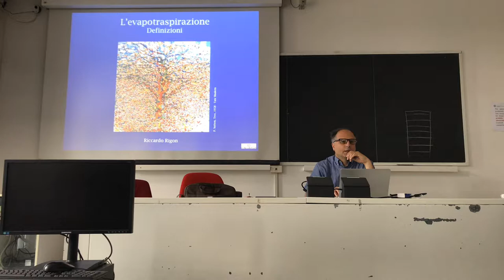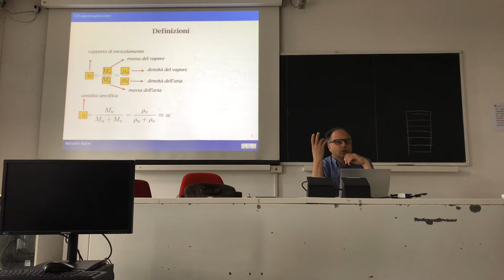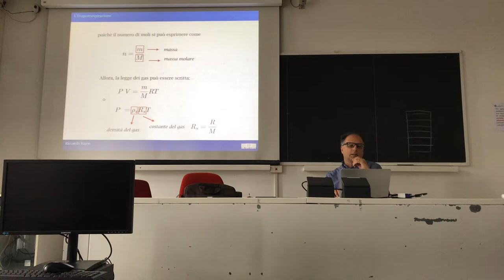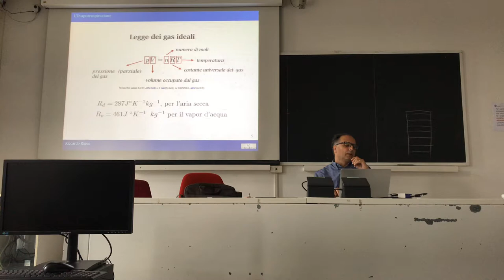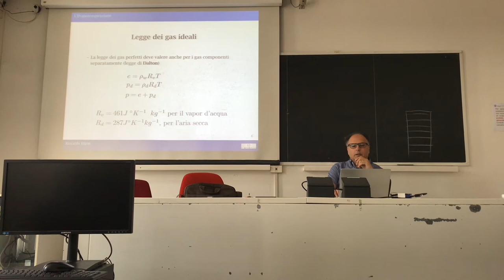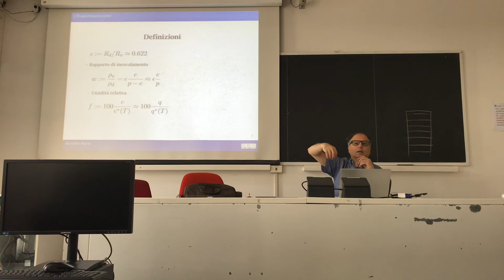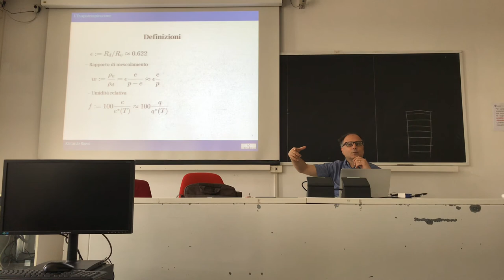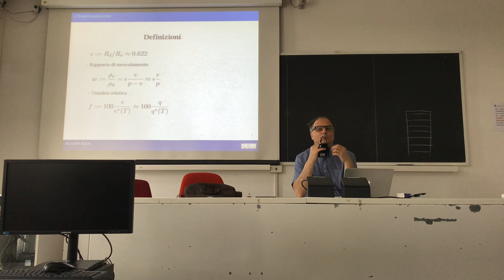Evapotranspiration - Definitions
It contains the definition of some quantities relevant  to understand evaporation and water vapor transport in the atmosphere.